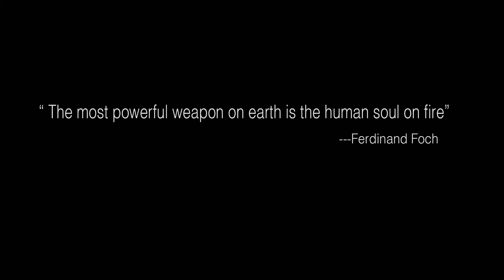I LOVE MY SPORT - Olympic Trap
I express my excitement for a good days training !